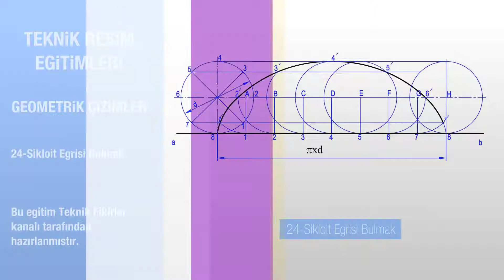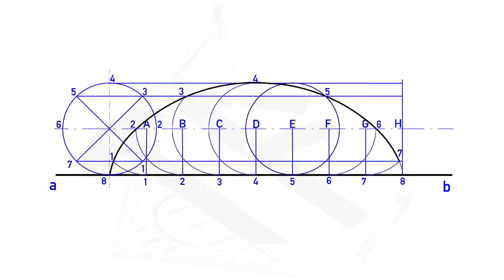Sikloit Eğrisi Bulmak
Teknik resim eğitimlerimize geometrik çizimler ile devam ediyoruz bu oynatma listesini takip etmeye devam edin